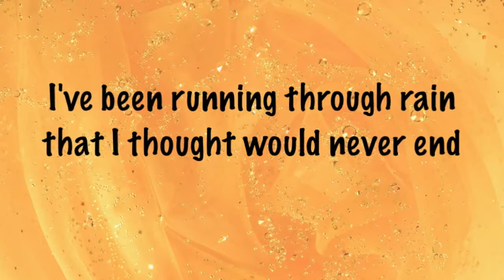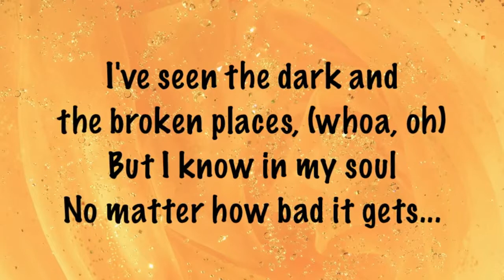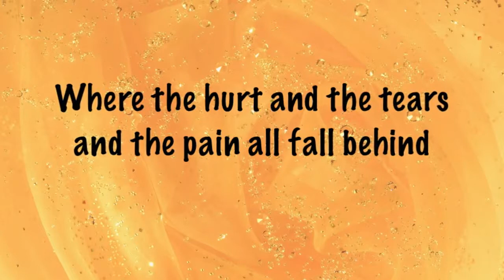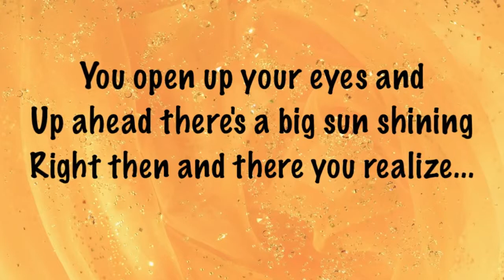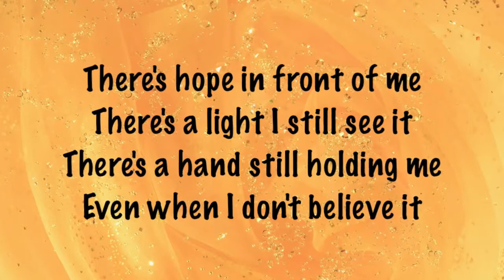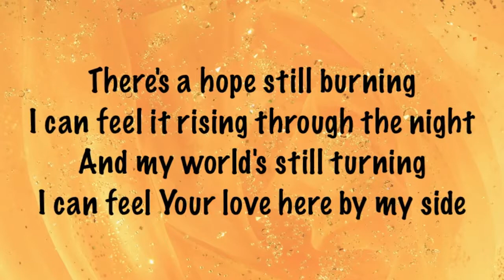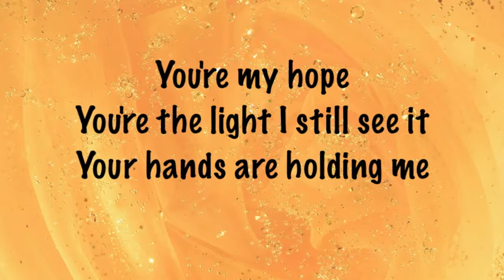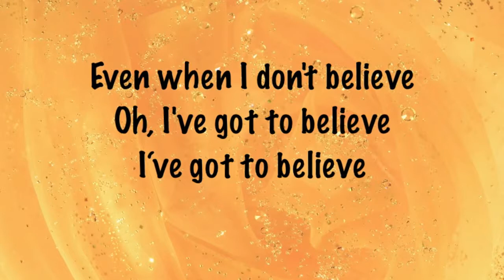Danny Gokey Hope In Front of Me with lyrics 2014